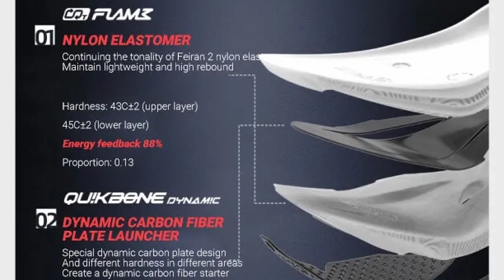Обзор новых 361 Flame 3.0 - кроссовки которые стали лучше во всем!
Новая версия соревновательных кроссовок 361 Flame 3.0 стала на голову выше предыдущей, как в плане технологий, так и по работе. Кроссовки комфортные, с хорошей амортизацией и помогают вам бежать более эффективно.

erid: 5jtCeReNx12oajmU81ZAUk8